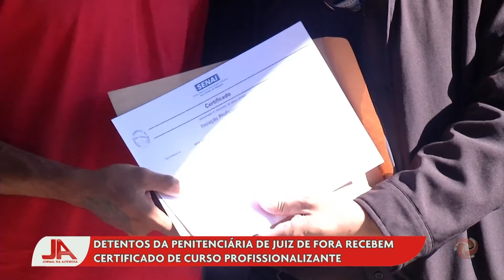Jornal da Alterosa Edição Regional | 07 06 2024